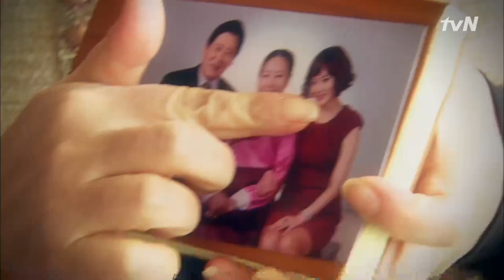tvnrevenge 결정적인 증인을 기억해낸 영란! 120626 EP.70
노란 복수초 70화
제주도 화장품 박람회에 함께 참여하게된 줄리아(홍여진) 회장과 윤재(현우성)는 공통점을 찾아가며 친분을 쌓아간다. 한편, 깨어난 경숙(영란)은 증거가 필요하다는 연화(이유리)의 말에 과거 뺑소니사건의 결정적인 증인을 기억해내는데…!